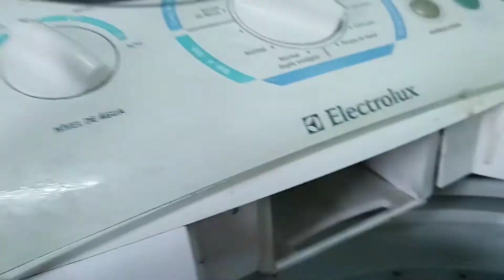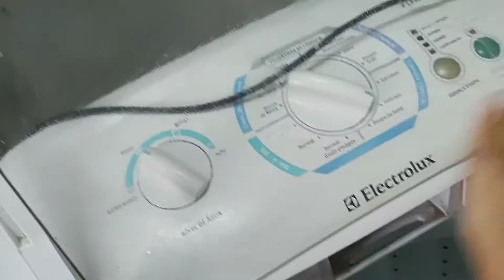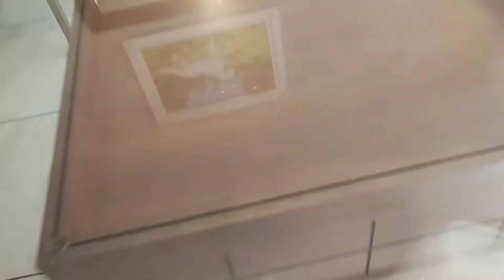Jantamos espaguete+Lavei as taças e limpei cristaleira+ máquina de lavar roupa, ovos c, coentro.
Olá meninas e meninos tudo bem com vocês 💞 se gostou desse vídeo da seu joinha quê é muito importante pro canal 👍
Seu comentário é muito importante pra mim.

Você que aínda não é inscrito

 Se escreve no canal pra você receber todas as notificações dos meus vídeos
Me segue no Instagram nadir-apreis 💞💞
 sempre estou postando algo por lá  em tempo real.